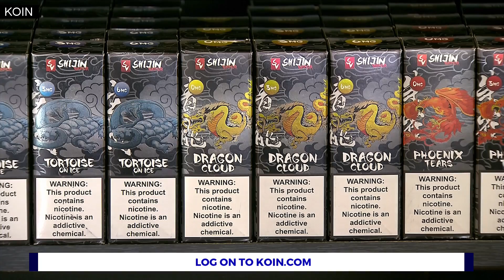Oregon vaping industry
Oregon's vaping industry says it's under attack and wants to defend itself.